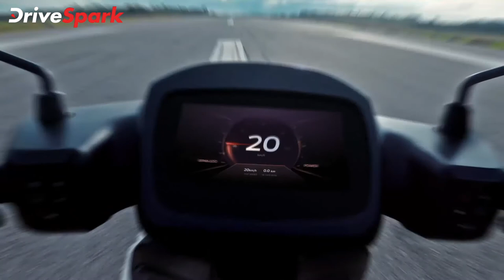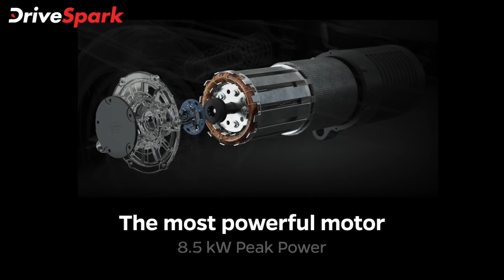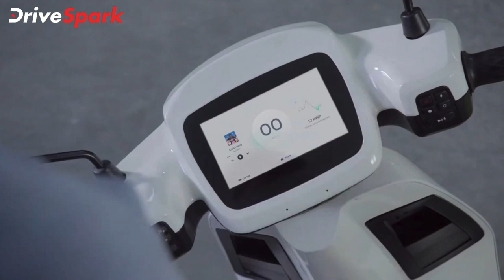Ola Electric Scooter Sale Will Start Delayed | Ola ഇലക്ട്രിക് സ്‌കൂട്ടറിനായി കാത്തിരിക്കണം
Ola Electric Scooter Sale Will Start Delayed | S1, S1 പ്രോ ഇലക്ട്രിക് സ്‌കൂട്ടറുകൾ വിൽപ്പനയ്ക്ക് എത്തുന്നത് വൈകുമെന്ന് അറിയിച്ച് നിർമാതാക്കളായ ഓല. 2021 സെപ്റ്റംബർ 8 മുതൽ മോഡലുകൾ വിപണിയിൽ എത്തുമെന്നായിരുന്നു റിപ്പോർട്ടുകൾ. എന്നാൽ ബുക്ക് ചെയ്തിരിക്കുന്ന് ഉപഭോക്താക്കൾ കുറച്ചുകൂടി കാത്തിരിക്കണമെന്ന് അറിയിച്ച് രംഗത്തെത്തിയിരിക്കുകയാണ് ഓല ഇലക്ട്രിക് സ്ഥാപകൻ ഭവിഷ് അഗർവാൾ.